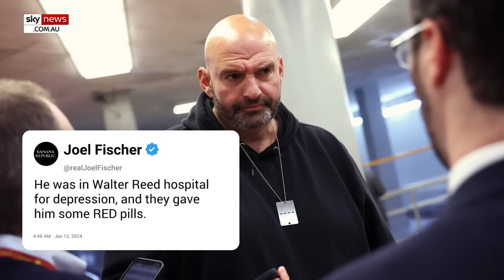John Fetterman warns South Africa to 'sit this one out' over genocide case against Israel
Democrat Senator John Fetterman has warned South Africa to "sit this one out" over the country bringing a genocide case against Israel at the International Court of Justice.

Fetterman expressed his views at an Orthodox Union luncheon in Washington, D.C on Wednesday, local time.

In his remarks, the Pennsylvania senator referred to Hamas terrorists as "cowards" who hide behind civilians and attack indiscriminately.

"They hide in tunnels, they hide behind civilians, they attack, kill and mutilate children, women. And they do that," he said.

"Stop talking about proportion on that. They shot their best shot on October 7th, and they would have taken more lives if they could do that."

He then questioned South Africa's decision to focus on Israel and suggested they should address humanitarian crises on the African continent instead.

"Now we’re also talking about genocide. And now South Africa … bringing that kind of trial," he said.

"Maybe South Africa ought to sit this one out when they’re talking about criticising the behaviour of another nation. Sit out."

Fetterman recently drew conservative support and left-wing backlash over his stance on Israel, with some praising his shift in perspective as the "Fetterman 180".

"The Fetterman 180 is the most amazing development in political history," conservative lawyer Marina Medvin wrote on X, sharing the clip.

"How is it possible that John Fetterman in the last few months has seemingly become more based than half of the senate GOP???," Donald Trump Jr wrote on X.